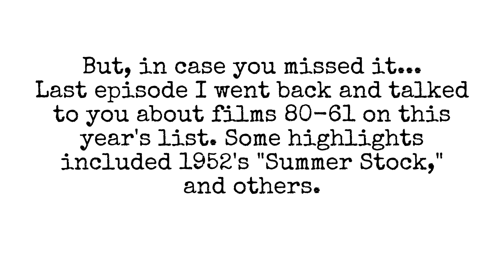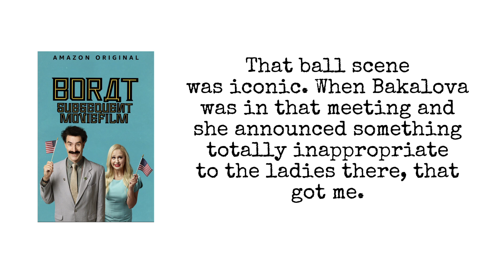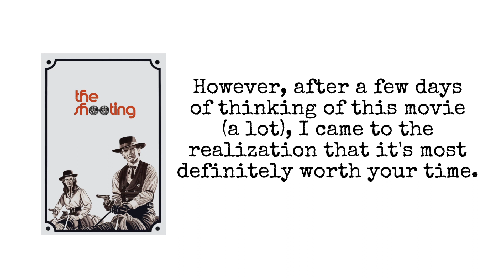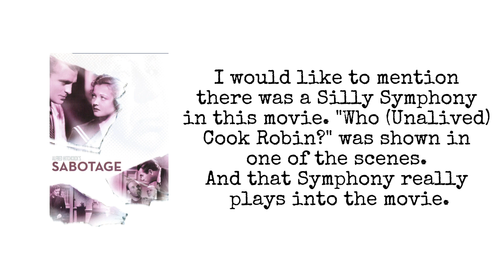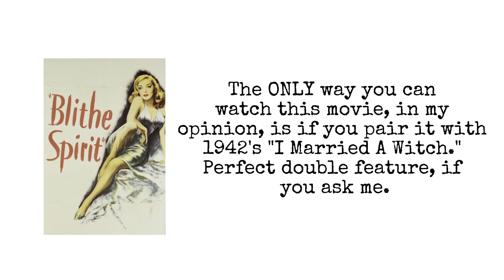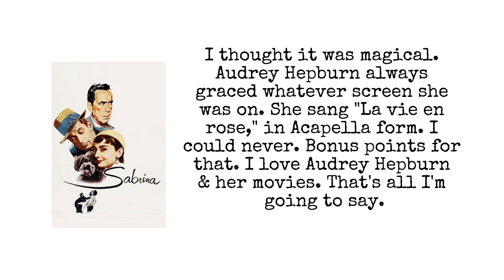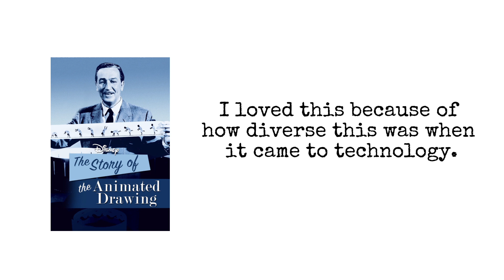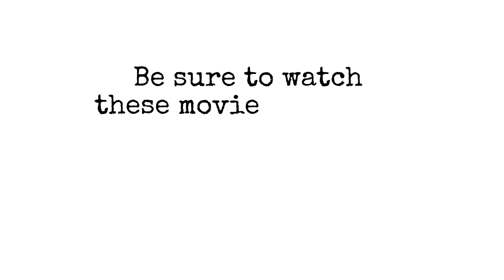Ranking All Of The Movies I've Watched This Year - Part 2 | Movie Commentary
Hey everybody! Welcome back to my yearly roundup where I'm ranking & giving commentary on all of the movies I've watched this year. This is the 2nd episode so I'm talking about movies 60-41 today.